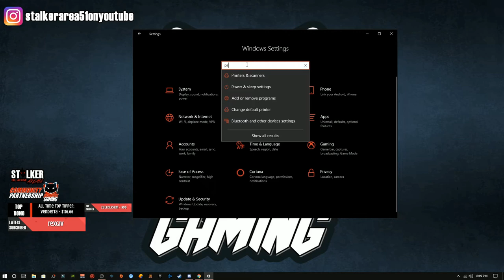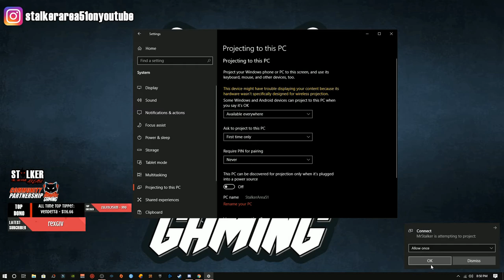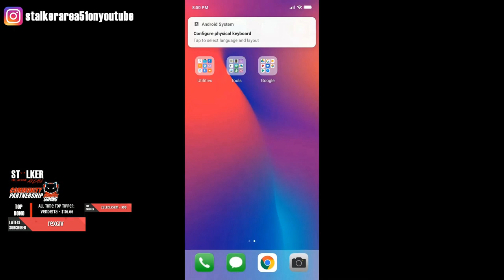How to Live Stream PUBG Mobile using Wireless Display| Android & Windows 10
Assalamualaikum StalkerSquad!

Pertama sekali Stalker nak ucapkan selamat menyambut Bulan Ramadhan dan selamat Berpuasa untuk hari pertama! Semoga Puasa kita diterima! Insya Allah.

Video kali ini adalah petikan clip dari Livestream Stalker yang lepas dimana Stalker tunjukkan bagaimana untuk kita Livestream menggunakan smartphone Wireless display sekali dengan Internal Audio. Shoutout to SyahrollGamers kerana membantu

Untuk mencari dimana wireless display setting di smartphone kalian adalah di

*Setting /More/Wireless Display (setiap smartphone mungkin berbeza tempatnya).

PERINGATAN!
GUNA DISCORD UNTUK IN GAME CHAT JIKA ANDA MENGGUNAKAN CARA INI. KERANA APABILA MENGGUNAKAN IN GAME MIC SECARA AUTOMATIC AUDIO INTERNAL AKAN BERPINDAH SEMULA KE SMARTPHONE ANDA.

DEVICE : REDMI 7 BY XIAOMI